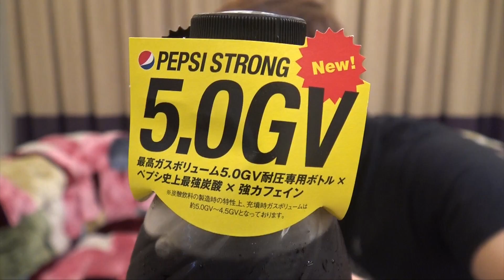【人類未体験】強炭酸のペプシストロング5.0GV飲んでみた！